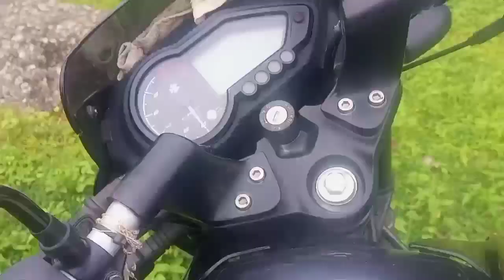मैं गया बाजार ( चलो घूमता हूं )